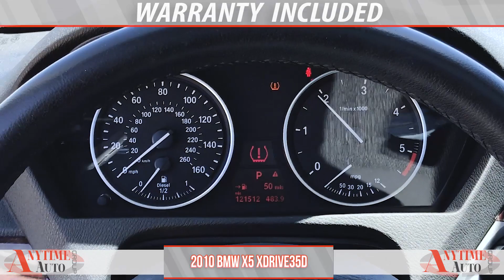2010 BMW X5 xDrive35d